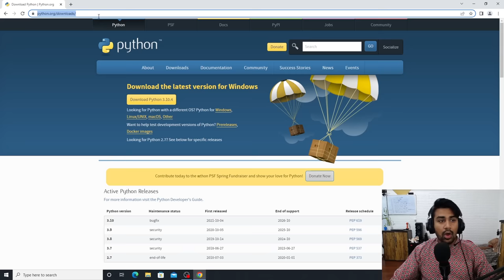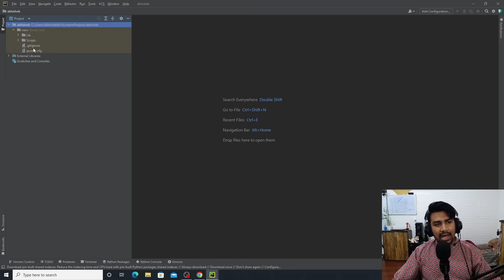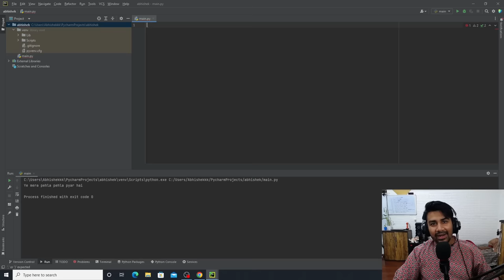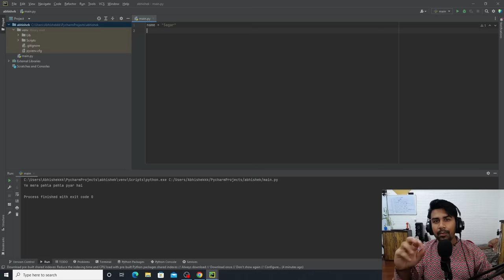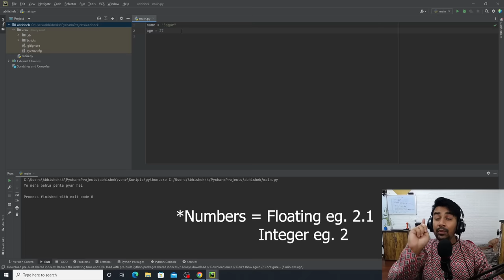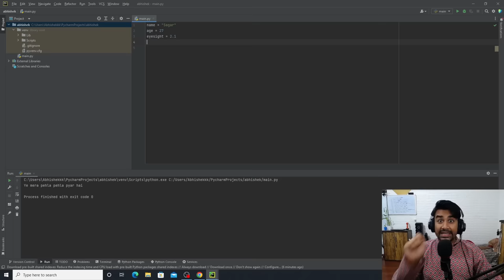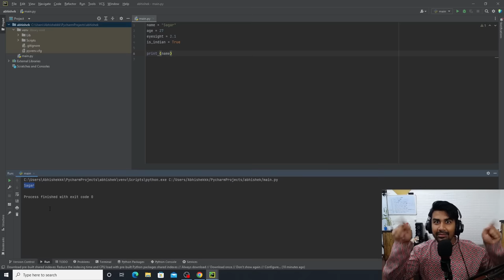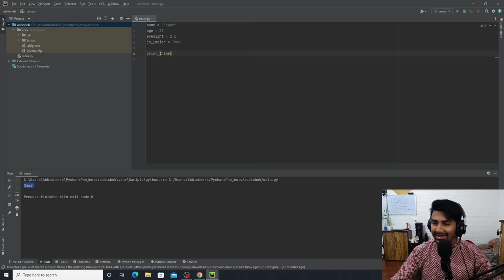Chapter: 1 - Variables - Learn Python Easily (In Hindi)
2. Tech Master Hacking Course
Quick Hack: 299 Rs
Tech Master: 299 Rs
HACKSTARS: 299 Rs

Hello Friends
Welcome to the first episode of Learn Python Easily series. In this lesson I will teach you how to install Python & Pycharm and start coding. I will also teach you about Variables and Basics of Python Language.